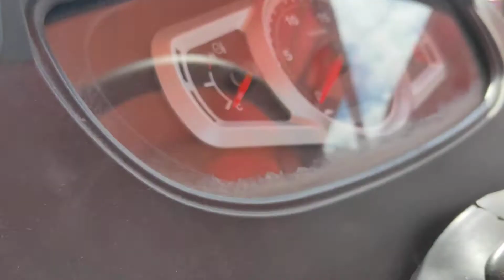New mahindra 575 yuvo 4wd.2022